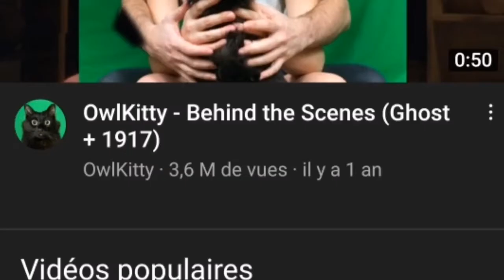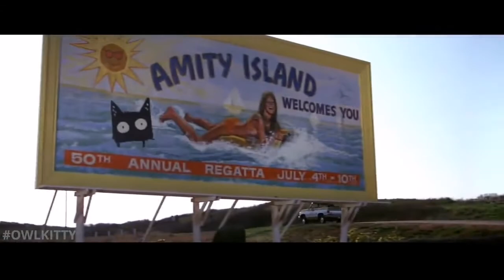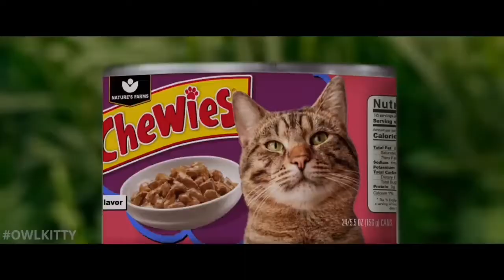Jurrasic Park but it's a cat / Godzilla vs KingCat - OwlKitty best of (OwlKitty parody best of)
Best of OwlKitty remastered of Godzilla vs Cat / Jurassic cat / Cawls.